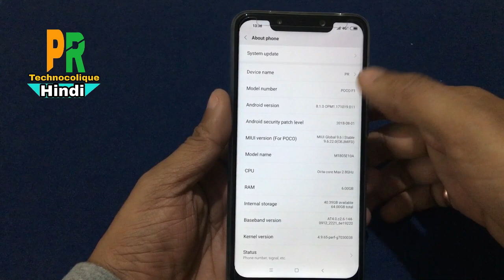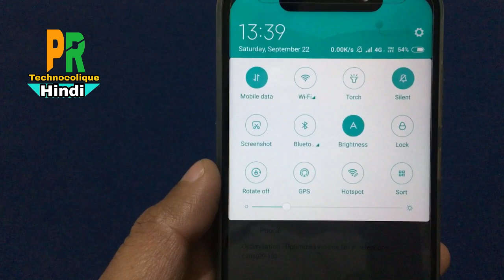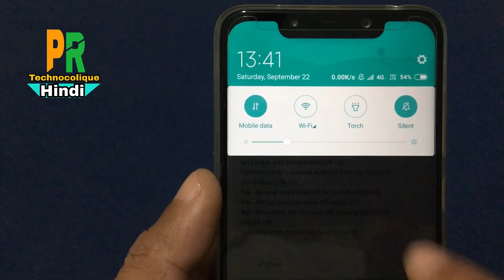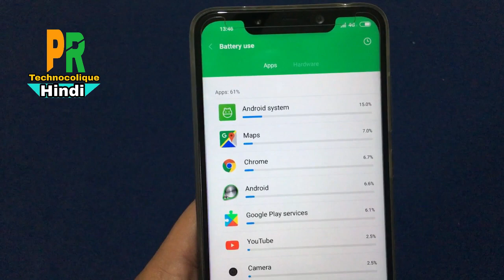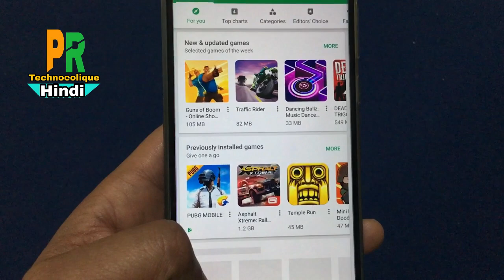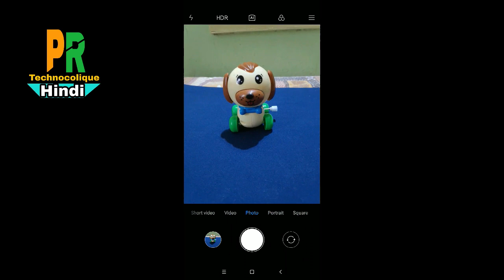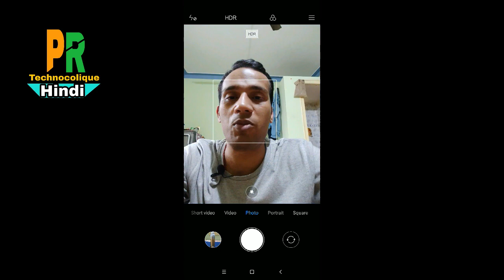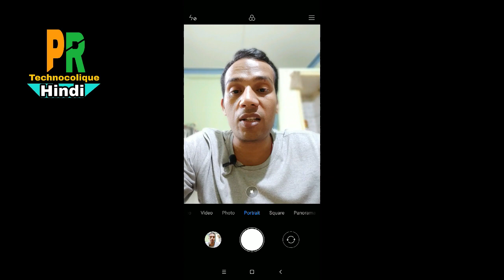Poco f1 miui 9.6.22.0 update rolling out | review & download link ( Hindi )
Poco f1 miui 9.6.22.0 stable update rolling out. Full details and review with download link.

NOTE : All content used is copyright to PR Technocolique. Use or commercial display or editing of the content without proper authorization is not allowed. Thank you.

About : PR Technocolique is a YouTube channel where you will find technology related videos in Hindi.